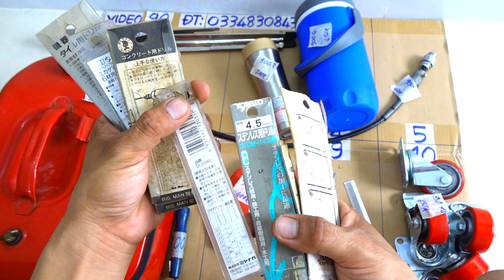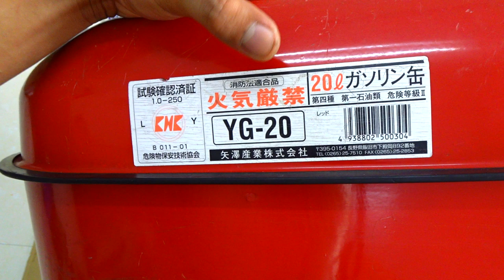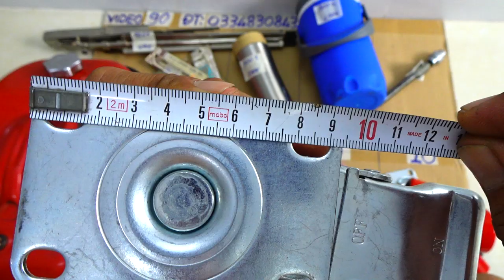VIDEO 90 bình nhiên liệu japan🇯🇵 20lit bánh xe chịu tải dây mài khuôn 6li bình nước mũi khoan..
Các món đã bán cập nhật tại đây:
9001. ĐÃ BÁN
9002. ĐÃ BÁN
9003. ĐÃ BÁN
9004. ĐÃ BÁN
9005. ĐÃ BÁN
9006
9007. ĐÃ BÁN
9008. ĐÃ BÁN
9009. ĐÃ BÁN
9010